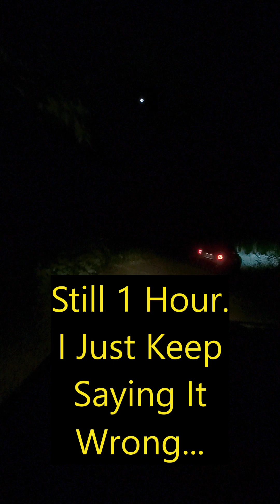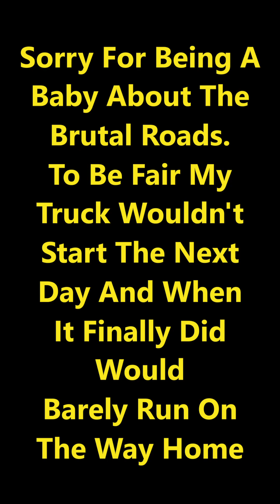Driving From Missouri to the Middle of Nowhere Arkansas on some Brutal Roads in my Truck at Night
Driving to Richland Creek Recreation Area in Arkansas down rough gravel roads